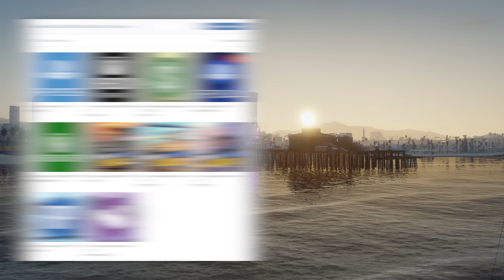КАК ПОЛУЧИТЬ ТАБЕЛЬНЫЙ КАРАБИН / РАСПОЛОЖЕНИЕ 10 МЕСТ ПРЕСТУПЛЕНИЙ В GTA ONLINE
💬 Гайд по получению Табельного Карабина
Расположениие 10 мест преступлений для получения Табельного Карабина
Награда за каждую часть Табельного Карабина: 5.000 $GTA, 2.000 RP
Общая награда: 75.000 $GTA, 10.000 RP и Табельный Карабин

🔎 Эпизоды:
Информация: 00:00
Место 1: 05:13
Место 2: 06:15
Место 3: 07:17
Место 4: 08:08
Место 5: 09:04
Место 6: 09:58
Место 7: 10:43
Место 8: 11:27
Место 9: 12:13
Место 10: 13:02
Обзор Карабина: 13:41
Клип: 15:16